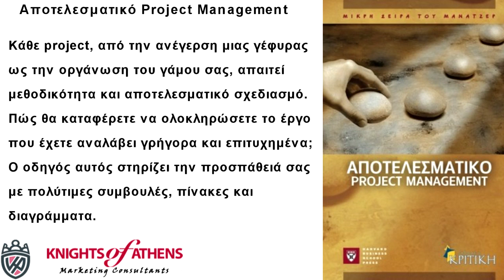ΑΠΟΤΕΛΕΣΜΑΤΙΚΟ Project Management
Αποτελεσματικό Project Management
Εκδόσεις ΚΡΙΤΙΚΗ
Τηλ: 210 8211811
Αποτελεσματικό Project Management